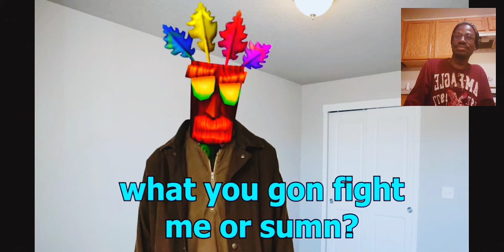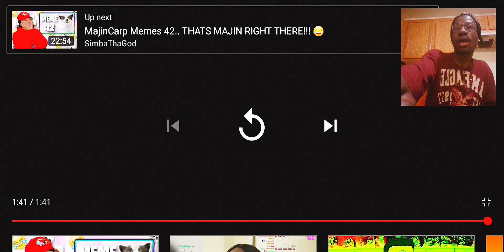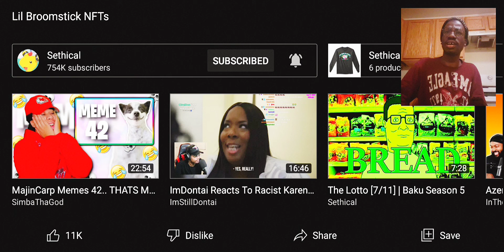Reaction To Lil Broomstick NFTs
comments
and